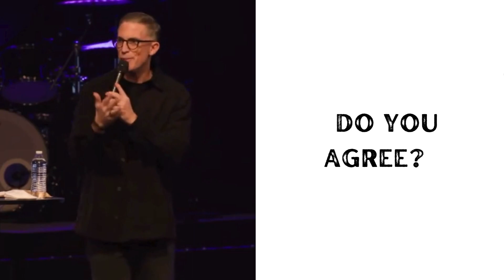Pastor Says Spirituality Comes Easy To Women Not Men!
In this video, the Pastor delves into a perspective on spirituality, highlighting differences in how men and women approach matters of faith. Exploring the idea that spirituality might come more naturally to women due to perceived ego barriers in men, the pastor challenges traditional notions and prompts a conversation about gender dynamics within the realm of spirituality. Join us in unpacking this viewpoint, which addresses societal perceptions and their impact on the spiritual journeys of both men and women.